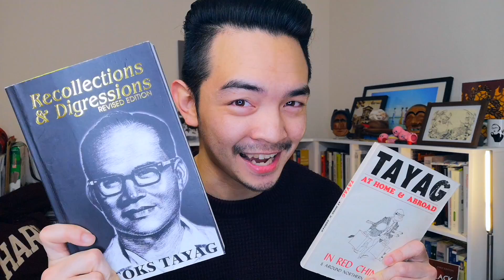No More History Videos!?! | At Home & Abroad Ep. 00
I'm starting a new series, find out why! 😱😉😁

Salamat! ❤️

Inspired by the best-selling book ("Tayag: At Home & Abroad") of my great granduncle Renato "Katoks" Tayag, "At Home & Abroad" is a vlog series of my reflections on the people I've met and the places I've visited.

Learn about the Philippine-American War and the solidarity between Filipinos and African Americans, buy a copy of my book: "Black Lives & Brown Freedom: Untold Histories of War, Solidarity, & Genocide"